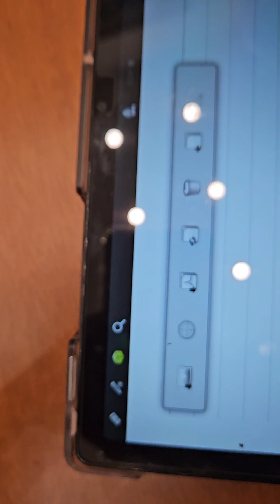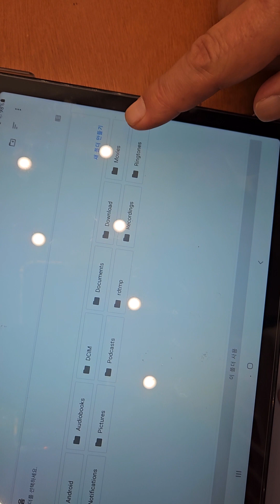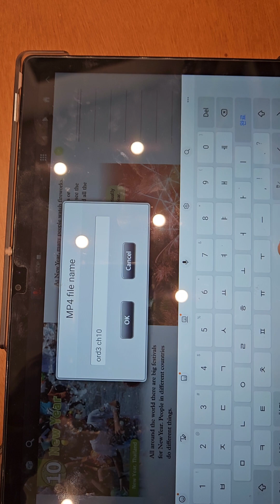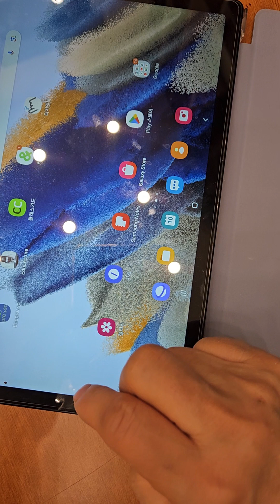Edulecture 플립북만드는법 연수받기